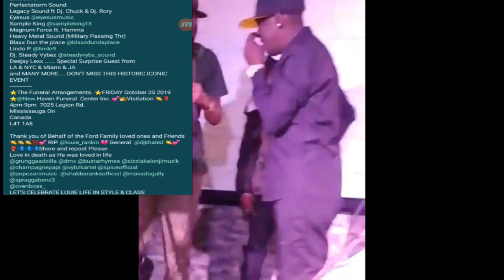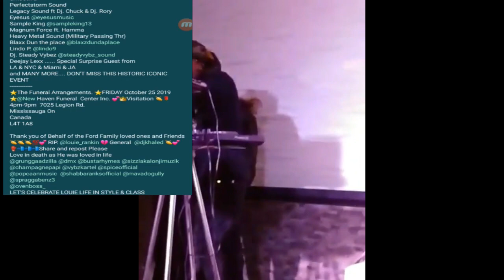Teddy Bruckshot Funeral & Wake Arrangements Info Released By B@by M0THER